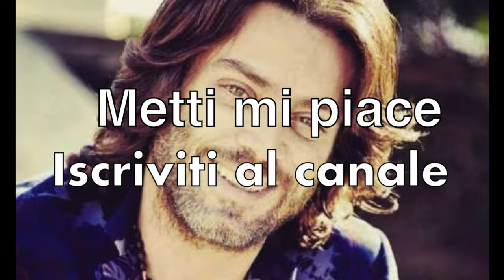UOMINI E DONNE: ECCO COM'ERA NEL 2015 ERNESTO!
Nella puntata di oggi di Uomini e Donne è apparso Ernesto, un nuovo corteggiatore di Ida Platano, già conosciuto nella dating show nel 2015.